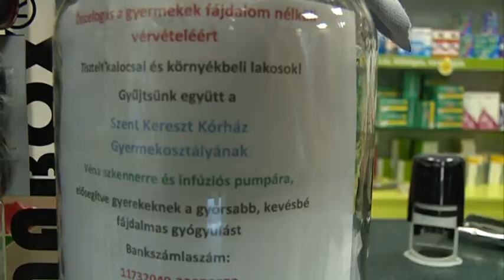Összejött az adomány a vénaszkennerre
A napokban lezárult a már hónapok óta tartó gyűjtés, melyet Dr. Körmendy Szabolcs, kalocsai tüdőgyógyász kezdeményezett. Összesen 1 millió 750 ezer forint adományt sikerült összegyűjtenie, melyből egy vénaszkennert vásárolnak a kalocsai kórház gyermekosztályának.